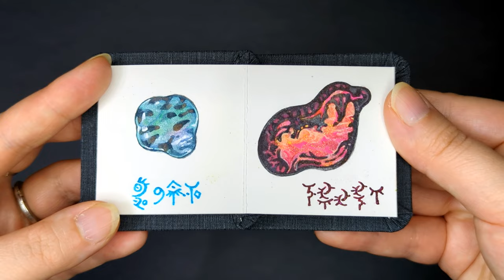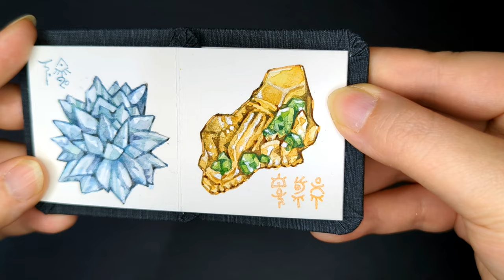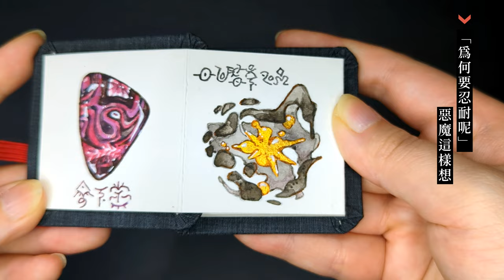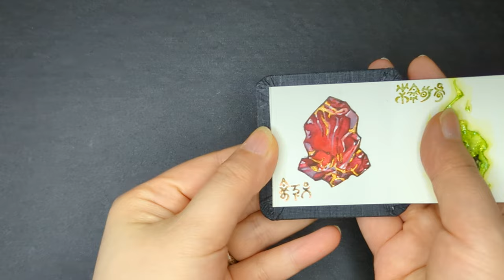【Watercolor Paintings /水彩作品展示】惡魔們的心臟／Demons' hearts（物語字幕版本）